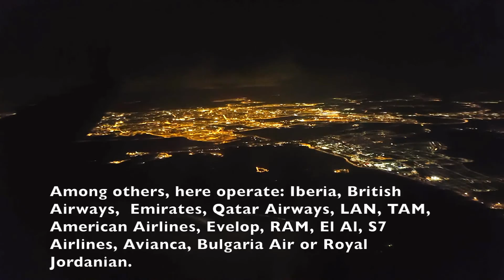Flight Experience | Santiago - Madrid | IBERIA EXPRESS Full Flight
Full flight between Santiago de Compostela and Adolfo Suárez Madrid-Barajas with an Iberia Express Airbus A320.

Vuelo completo entre Santiago de Compostela ( SCQ / LEST ) y el aeropuerto Adolfo Suárez Madrid-Barajas ( MAD / LEMD ) con un Airbus A320 de Iberia Express.

FLIGHT INFO:

· Airline / Compañía / Aerolínea: Iberia Express
· Plane / Avión :  Airbus A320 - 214
· Flight number / Número de vuelo: IBS3881 - IBE3881
· Reg / Matrícula: EC-LEA
· Airports / Aeropuertos :
- Departure / Salida: Santiago de Compostela
- Arrival / Llegada: Madrid - Barajas
· Seat / Asiento: 7A
· Recorded with SAMSUNG GALAXY S6 / Grabado con SAMSUNG GALAXY S6 .